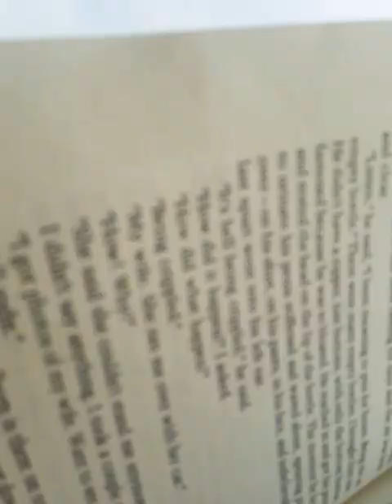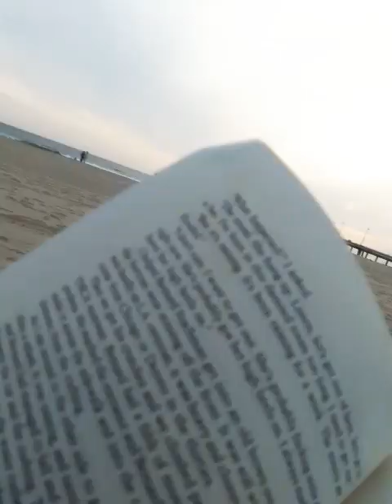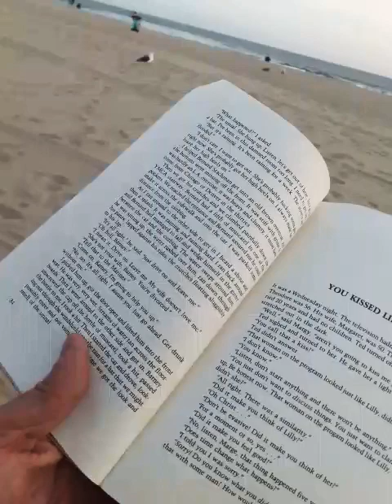Charles Bukowski The Great Poet poetry reading LA Los Angeles street art MF Green Kohture Cali 2023